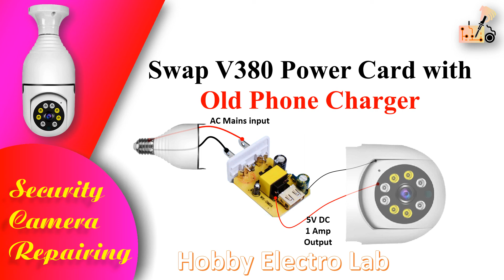Step-by-step Guide: Upgrade your Security Camera with a Mobile Charger!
Discover the Secret to Repairing Security Cameras: Easy DIY Guide!
With this simple modification, you can enjoy a cost-effective solution for your V380 security camera. By replacing the damaged power card with a compatible mobile charger's power card, you ensure a stable 5V 1A power output. This approach not only saves you money on purchasing a new power card but also ensures the continued functioning of your camera without compromising on performance or quality. Enjoy a hassle-free repair that extends the lifespan of your V380 camera.
In this tutorial, I'll show you how to swiftly replace your V380 camera's blown power card with a mobile charger's power card.
Step 1: Assessing the Damage: Identify the blown power card and the compatible mobile charger for the repair.
Step 2: Disassembling the Camera: Carefully disassemble the camera to access the power card for replacement.
Step 3: Wiring the Replacement: Connect the 5V 1Amp output from the mobile charger to the camera's power slot.
Step 4: Testing the Setup: Reassemble the camera and test its functionality with the new power card.
Conclusion: Enjoy a fully functional V380 security camera without the hassle and cost of purchasing a new power card!
This is a link to make a Battery free multimeter